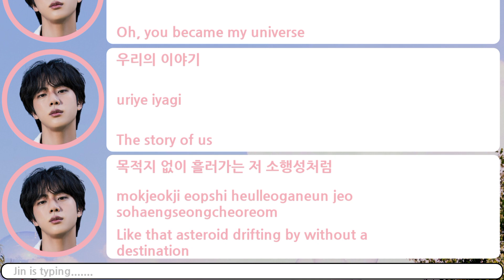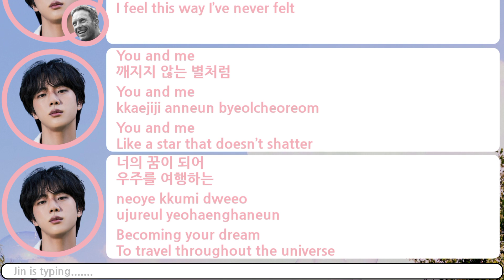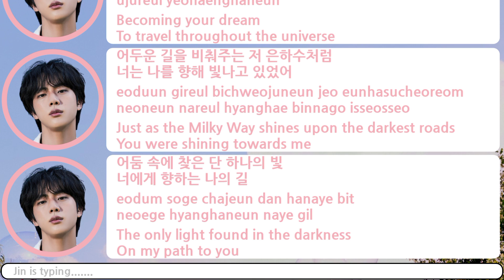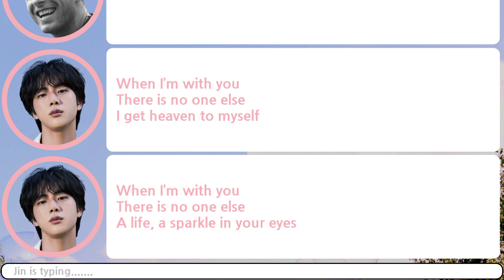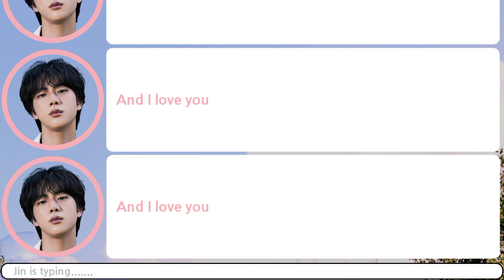JIN - The Astronaut (lyrics)